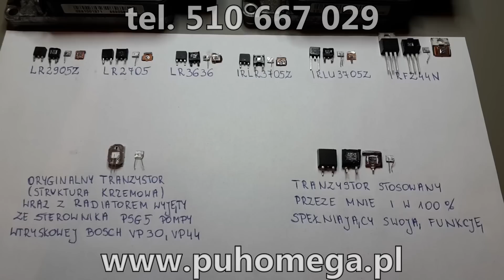Porównanie tranzystorów do naprawy sterownika psg5 pomp vp44 i vp30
Dlaczego tranzystory oferowane na forach i allegro nie nadają się do naprawy sterowników PSG5 pomp vp44 i vp30.

Często polecane / sprzedawane są:

- tranzystor lr2905z
- tranzystor lr2705
- tranzystor lr3636
- tranzystor irlr3705z
- tranzystor irlu3705
- tranzystor irfz44n

Użycie niewłaściwego tranzystora naprawia sterownik tylko na chwilę, silnik nie osiąga pełnej mocy, możemy też trwale uszkodzić sterownik. Na filmie przedstawiam strukturę krzemową popularnych tranzystorów stosowanych podczas naprawy.

Jak widać żaden z oferowanych tranzystorów nie może być nazywany zamiennikiem oryginalnego tranzystora sterownika PSG5 firmy BOSCH.

Poprzez montowanie złych elementów powstał mit że naprawa sterownika nic nie daje, a tylko regeneracja mechaniczna. Na innym filmie obalę mit o powiązaniu uszkodzenia mechaniki ze sterownikiem.

Tania i solidna naprawa pomp wtryskowych VP44 oraz naprawa sterowników PSG5 tylko u nas.